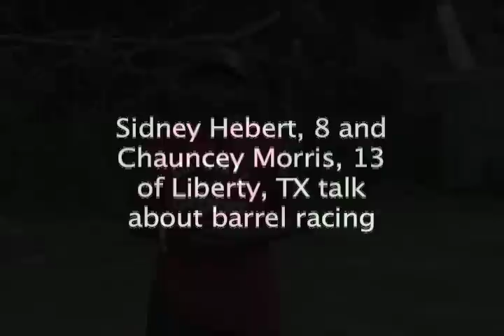Real Cowboy Association Rodeo - Kinder, La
August 1, 2009 - Coushatta Casino Pavilion, Kinder, La  - Very fun weekend assignment! I wish I could have stayed for the whole thing!!